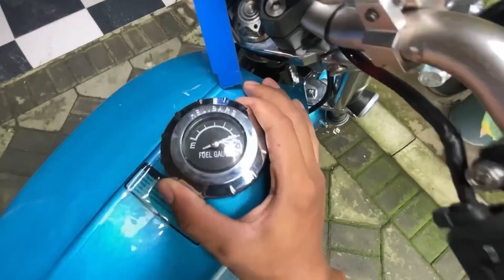REVIEW HONDA CB 125 SIMPLE KONSEP SEHARGA 35 JUTA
Salam Jegluakk!!!